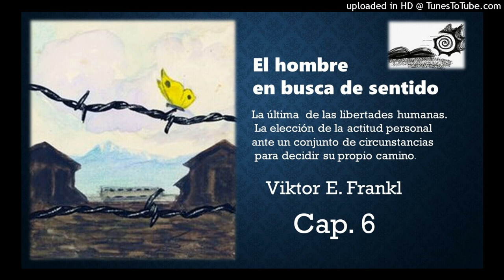El hombre en busca de sentido cap.6